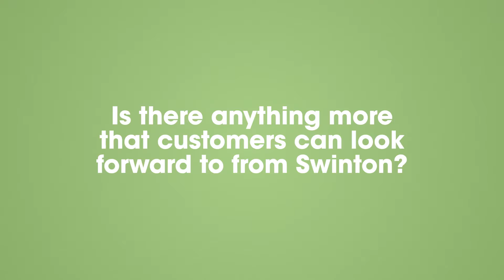How does social media help Swinton's customers?